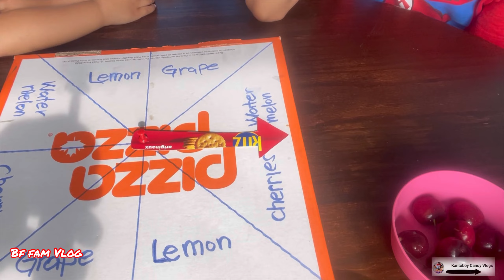Spinning wheel’s challenge